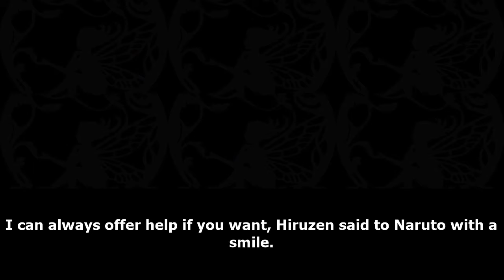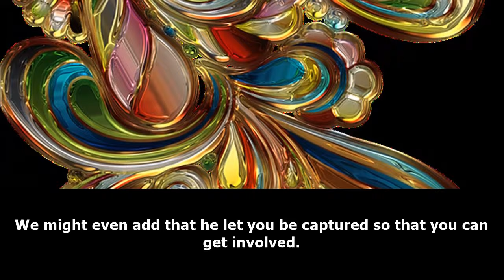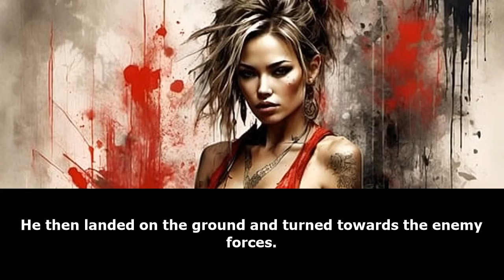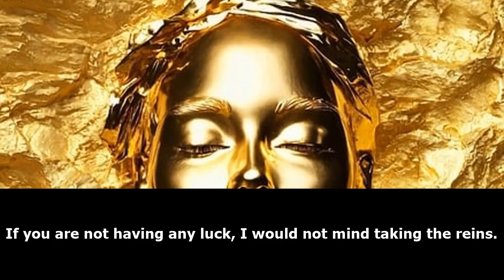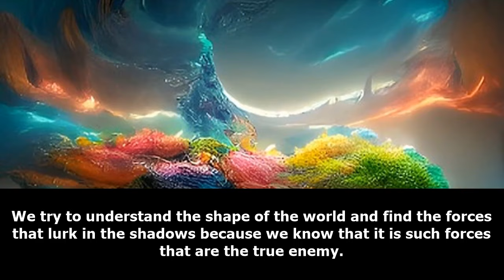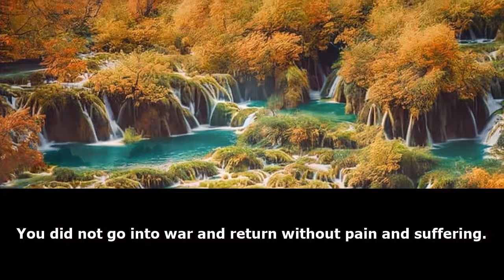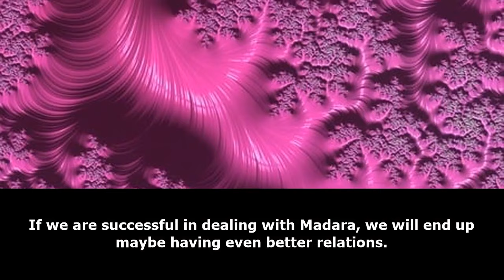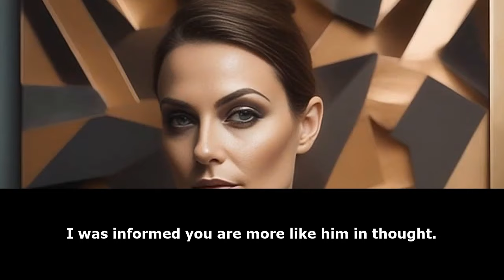NARUTO: The Emperor /Part 3/ -Audiobook-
Synopsis
Hiruzen made a choice, instead of hiding the truth from Naruto, he told him about his mother, the Uzumaki clan.
Years Later, the Uzumaki clan has revived, the nations are tense.
A great change is coming in the ninja world and the once forgotten clan will drive it.

𝘽𝙪𝙮𝙈𝙚 𝙖 𝙋𝙤𝙩𝙖𝙩𝙤 :𝙫
what if ghost rider was in endgame,
what if ghost rider was in demon slayer,
what if ghost rider died,
what if ghost rider was in multiverse of madness,
what if ghost rider was in infinity war,
what if ghost rider was in mha,
what if ghost rider was in dc,
what if ghost rider was in dxd,
what if ghost rider was in my hero academia,
what if ghost rider was in high school dxd,
what if deku was a ghost rider,
what if ghost rider in avengers endgame,
what if naruto was a ghost rider,
what if asta was ghost rider,
my hero academia what if deku was ghost rider,
what if deku became the ghost rider,
what if naruto became ghost rider,
what if bell was the ghost rider,
what if ghost rider come in endgame,
what if ghost rider is coming to kill you,
what if ghost rider was in endgame in hindi,
what happens if you look into ghost rider's eyes,
what if scorpion fight ghost rider,
what if ghost rider was in,
what if ghost rider die,
what happens if ghost rider in endgame,
what if naruto had the power of ghost rider,
what if ghost rider in justice league,
what if ghost rider in multiverse of madness,
what if issei was ghost rider,
what if ghost rider was in justice league,
ghost rider in what if